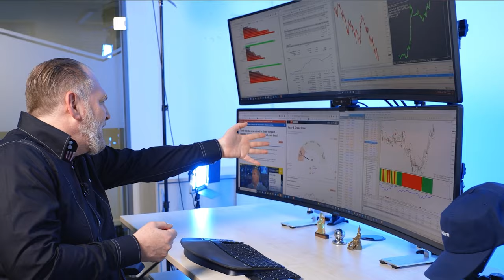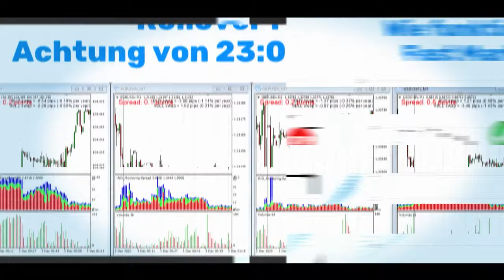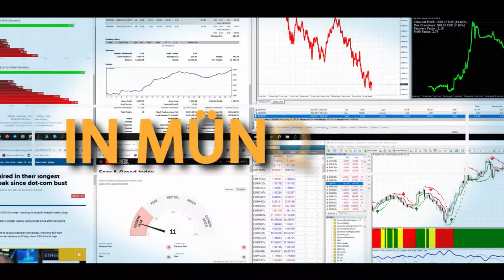Tradimo - Live Summit